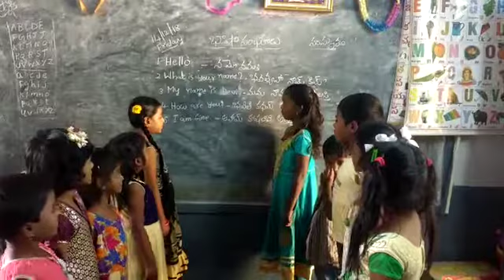boosipalli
Video from U Silpa